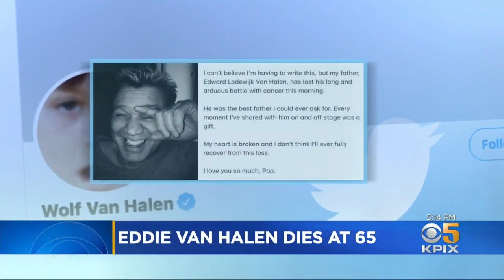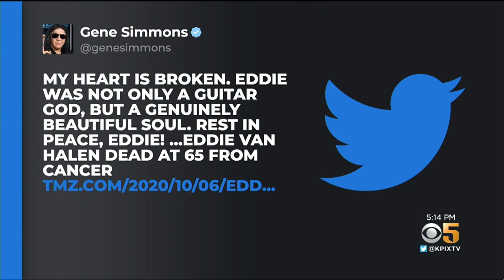Virtuoso Rock Guitar Legend Eddie Van Halen Dies At Age 65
Ken Bastida on the passing of rock guitar wizard Eddie Van Halen from cancer at the age of 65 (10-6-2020)